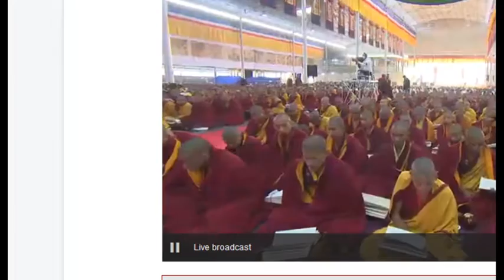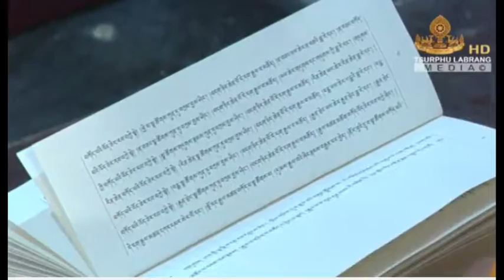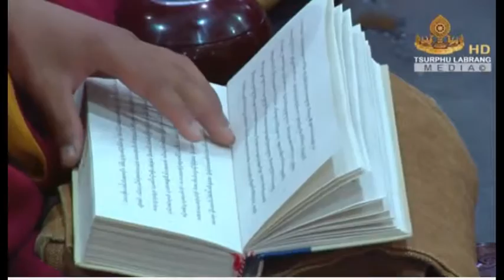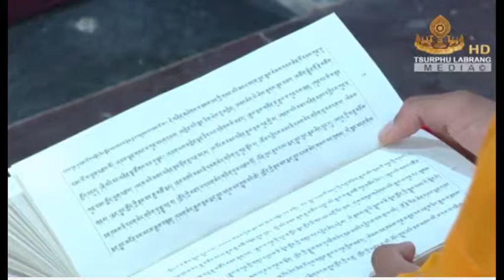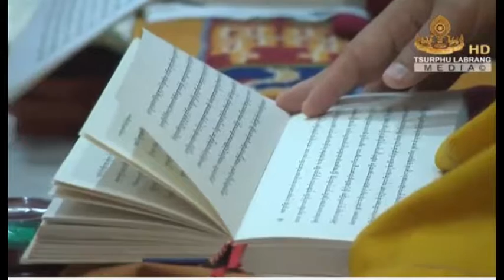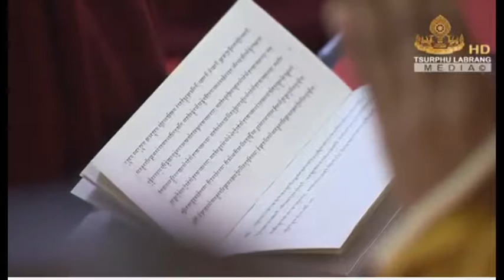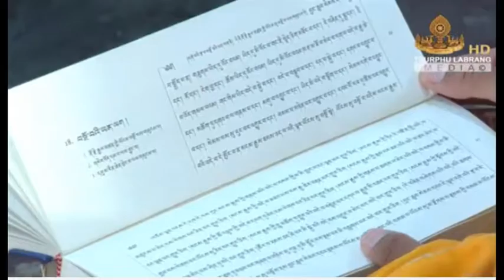The 34th Kagyu Monlam-4 day.am.russian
The 34th Kagyu Monlam -4 day.am.russian.2017 feb16
Refuge and Bodhichitta and following
   • Praises from Ornament of the Sutras and the following
   • The Praise “Beautiful Ornament of the Earth”
   • Praise of Shri Samantabhadra with Aspirations
   • Praise of the Six Ornaments and Two Great Beings
   • The Sutra in Three Sections and following